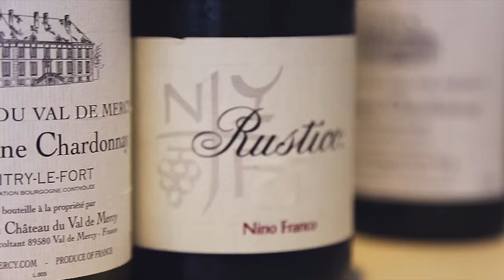Red Hot Chili Peppers & Burton snowboards meet & greet in Oslo!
"A serious message for the Norwegian fans" - Anthony Kiedis

Fast Forward management & event arranged a meet & greet session with Red Hot Chili Peppers and Burton snowboards in Oslo, Norway!

Check out exclusive Burton snowboards with RHCP graphics!